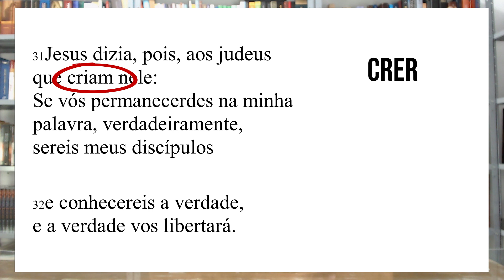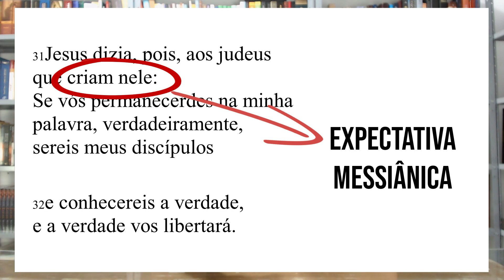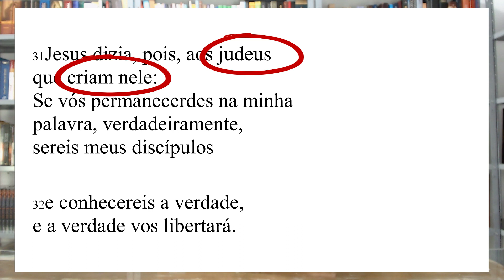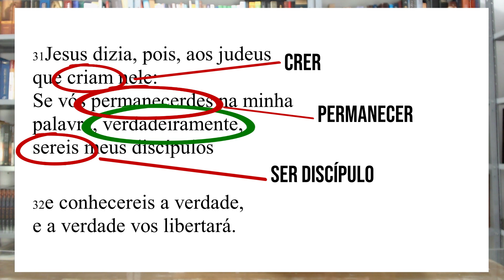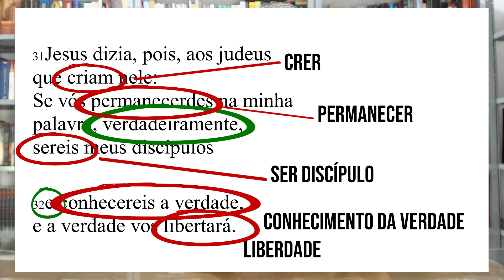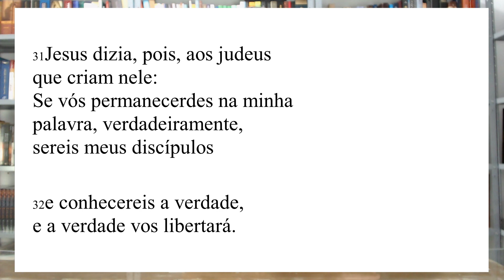João 8.32 | A verdade vos libertará | O texto pelo texto | #87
Para compreender melhor um texto bíblico e o ser verdadeiro sentido, é necessário "desmontar" o texto. Desmontar um texto bíblico significa procurar neste texto o seu verdadeiro sentido. Desta forma, fazendo uso do contexto e de outro elementos para interpretação bíblica, chega-se mais próximo do que o autor bíblico queria informar com o seu texto. O versículo citado pelo presidente Bolsonaro. O que realmente quer dizer "conhecereis a verdade e a verdade vos libertará" João 8.32

▶TEXTO CITADO
"31Jesus dizia, pois, aos judeus que criam nele: Se vós permanecerdes na minha palavra, verdadeiramente, sereis meus discípulos 32e conhecereis a verdade, e a verdade vos libertará" (Jo 8.31,32 ARC).